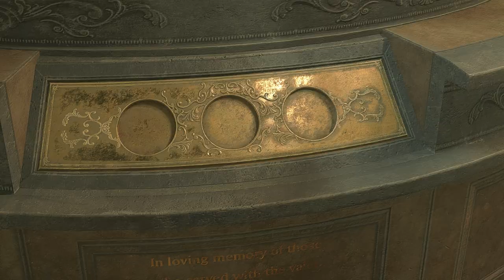Resident Evil 2 Remake mod 하자드 2 다이나믹 하드코어 리메이크 모드[leon story] バイオハザードRE2 mod,